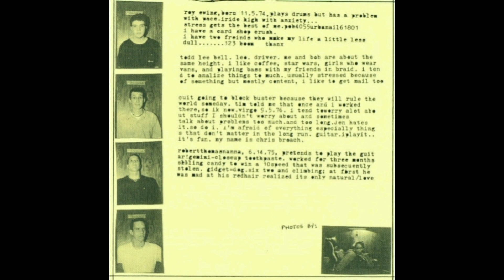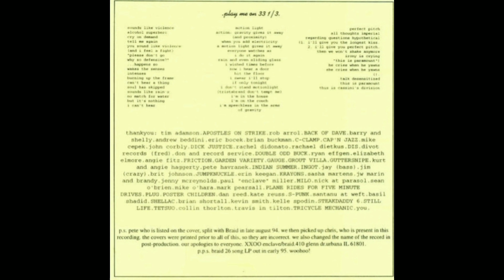Braid - Rainsnowmatch (1994) Full EP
Braid é uma banda emo americana de Champaign, Illinois, formada em 1993.

• Rainsnowmatch (Enclave Records) 1994.

1. sound like violence (0:00)
2. motionlight (2:53)
3. perfect pitch (5:46)